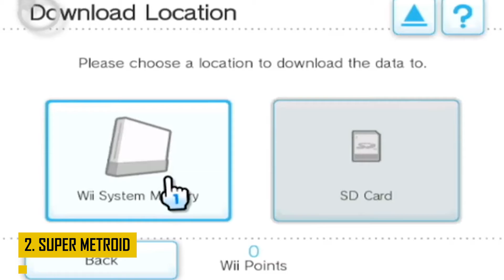Legendary Retro Games That Are Still Being Played (Only 90's People know)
Games have evolved a lot over the last few decades with the advent of more impressive hardware and bigger budgets. In today’s video we’ll be taking a look at 10 LEGENDARY RETRO GAMES THAT ARE STILL BEING PLAYED!
 It's almost an impossible task to narrow all those games down into a single defining list, but we've done our best. Without further ado, let's get on to the video!